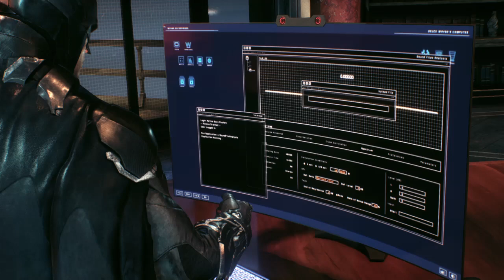BATMAN: ARKHAM KNIGHT Part 9